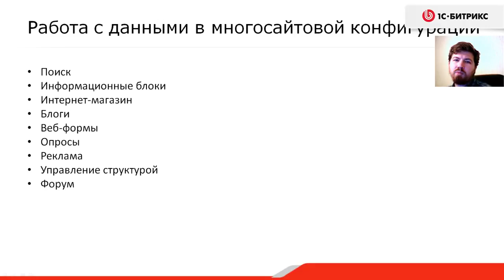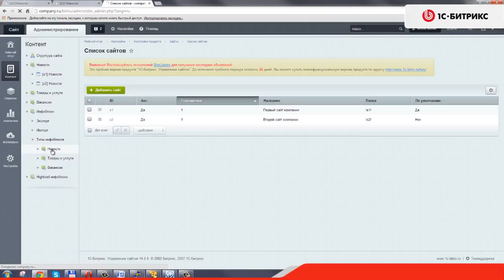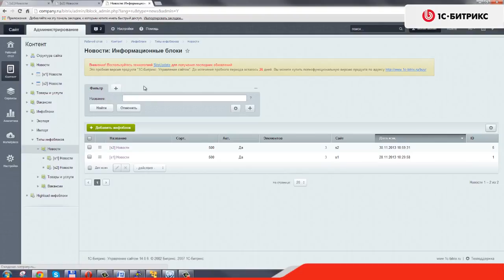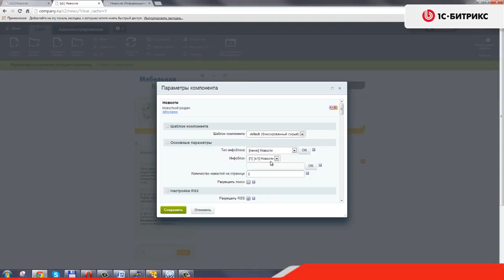10. Урок -Многосайтовость и многоязычность–Работа с данными в многосайтовой конфигурации, видео 6/10